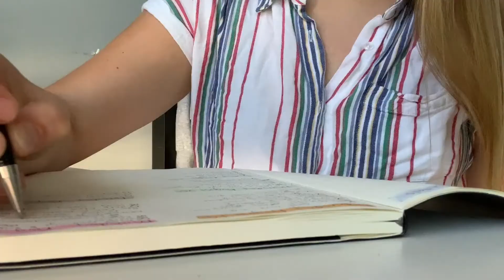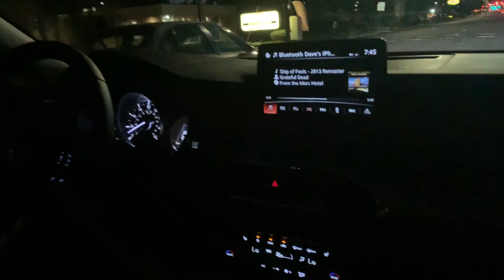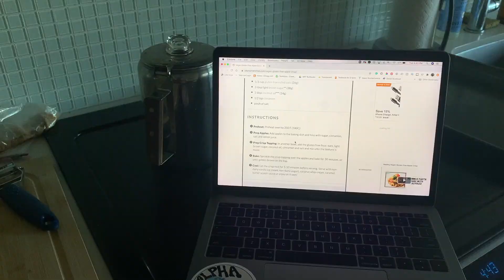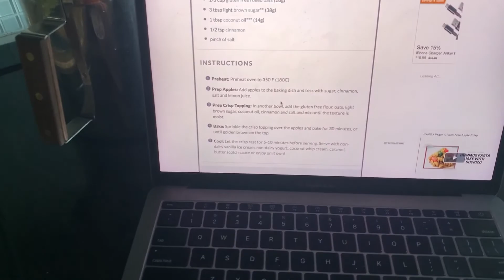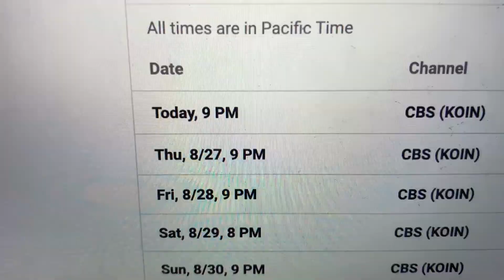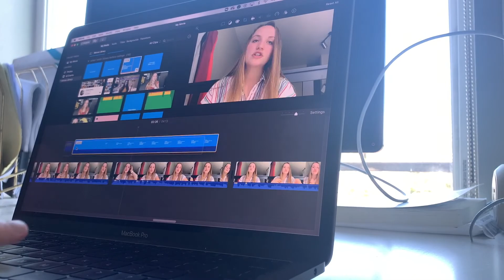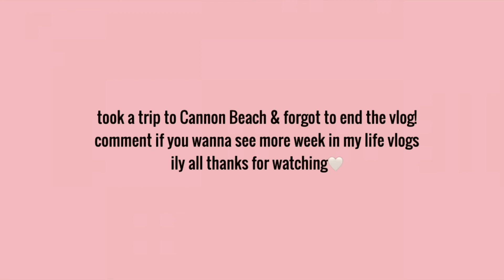WEEK IN MY LIFE | prep for back to school, grocery haul, & Cannon Beach trip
WEEK IN MY LIFE | WEEKLY VLOG | BACK TO SCHOOL PREP | GROCERY HAUL | CANNON BEACH

today is my first ever week in my life vlog! i discussed some life updates regarding a new job & possibility of grad school! i had to do some back to school prep, did a grocery haul, and took a trip to Cannon Beach on the Oregon coast!

my 40oz water bottle
my beatsx headphones
follow me↴

faq's↴
age: 21
college: Worcester Polytechnic Institute
major: biomedical engineering (specialization: biomechanics)